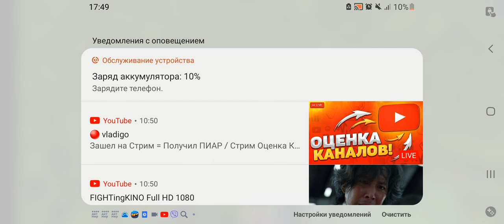26 ноября 2021 г.